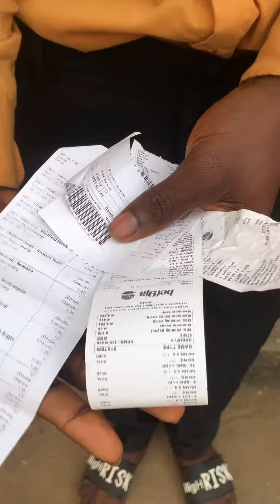I don cast papa work 😂😂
Willy Willy comedies